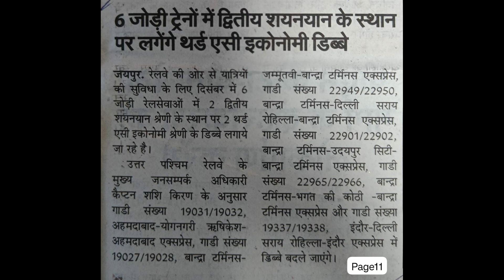उत्तर पश्चिम रेलवे पर आज के प्रकाशित समाचार